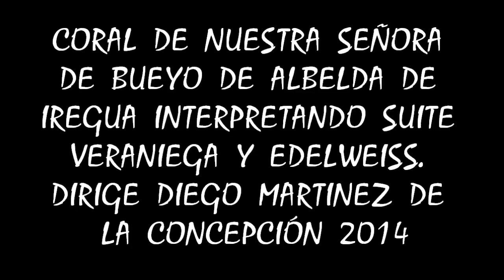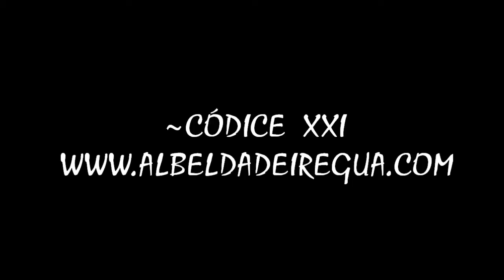Coral Nuestra Señora de Bueyo con Diego Martinez De La Concepcion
Coral Nuestra Señora de Bueyo con Diego Martinez De La Concepcion. Interpretan Suite Veraniega y Edelweiss